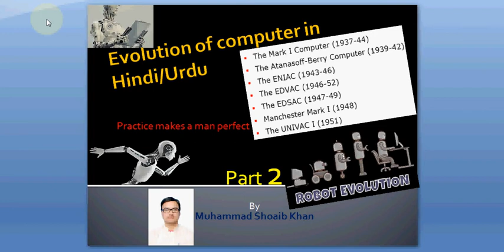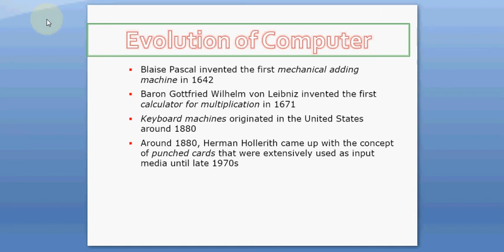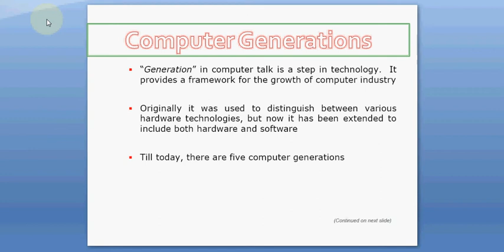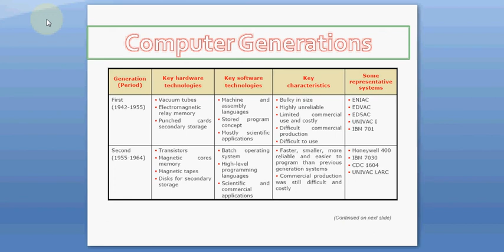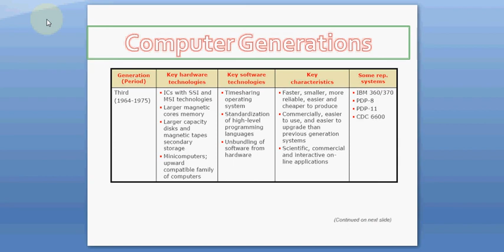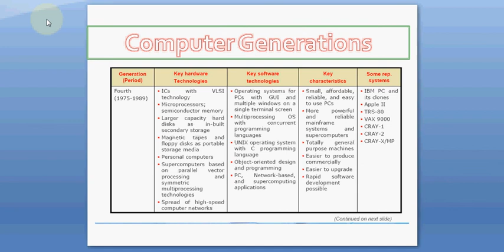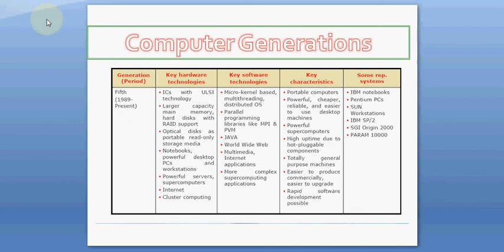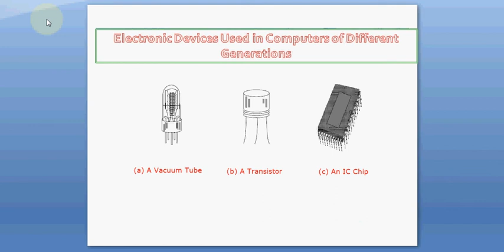Evolution/History of computer in Hindi | Urdu